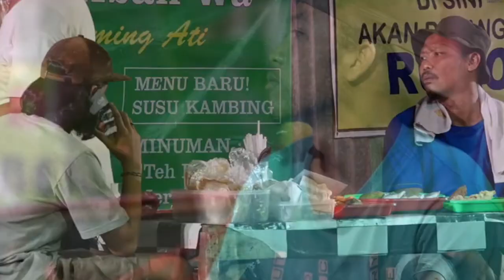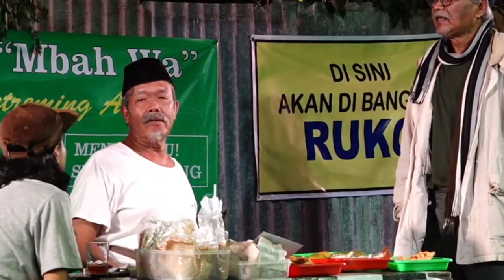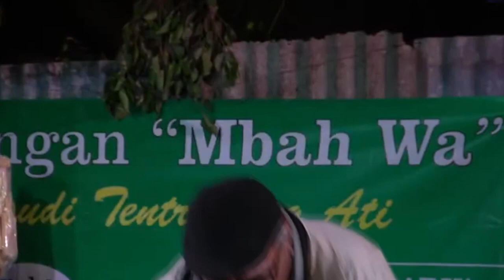BAPAKNYA MIMIN NARIK BECAK (PAK MUL) PART 1 || DAGELAN PANGGUNG || PARA PEMAIN BAKAR PRODUCTION